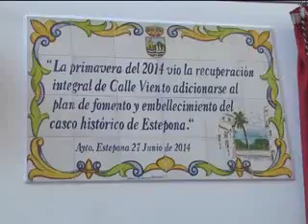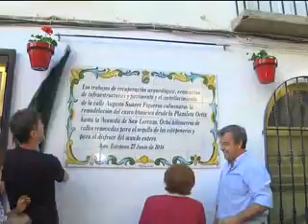INAUGURACION CALLE VIENTO